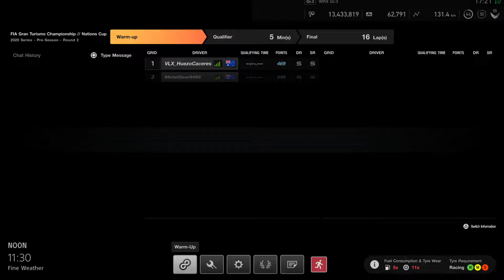FIAGTC // Nations Cup - 2020 Series - Pre-Season Round 2 - Race 2 - 14th (115 pts)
Seeing the strong win by the Subaru last race I jump in the WRX and get punted off the track